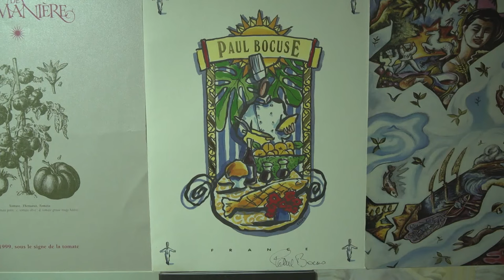Glenn Viel : de l'échec scolaire aux restaurants étoilés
Glenn Viel prépare la nouvelle carte de son restaurant étoilé